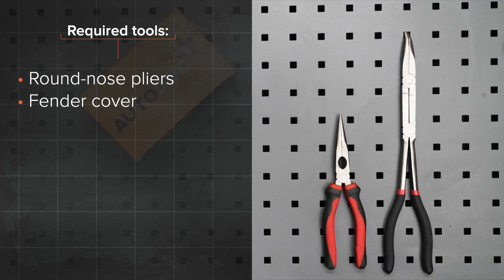Jak wymienić filtr kabinowy w RENAULT SCENIC 2 (JM) [PORADNIK AUTODOC]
Jak wymienić filtr kabinowy RENAULT SCENIC 2 (JM) 1.9 Mała furgonetka 06.2003–do czasów dzisiejszych [PORADNIK AUTODOC]

Filtr kabinowy w samochodach RENAULT Megane II Saloon (LM) (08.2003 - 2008) / RENAULT Grand Scénic II (JM) (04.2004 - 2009) / RENAULT Captur (06.2013 - ...) powinien być wymieniony zazwyczaj zgodnie z jedną i tą samą procedurą.

🔝 Najlepsze marki, które filtr kabinowy: BOSCH, STARK, RIDEX, VALEO, MANN-FILTER

🛠️ Narzędzia, które będziesz potrzebować na wymiany filtr kabinowy:
- szczypce okrągłe